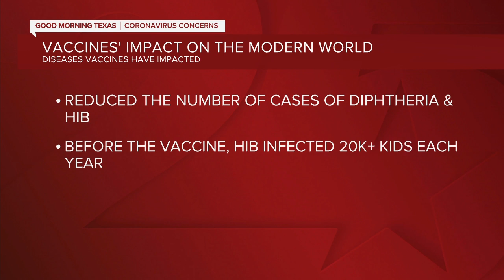Vaccine Concerns: Central Texans discuss their growing worry about vaccine safety